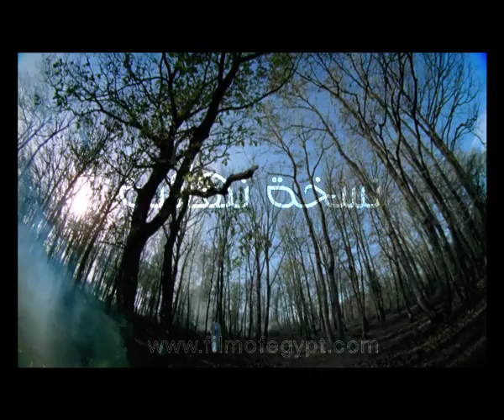hobak noor boshehab